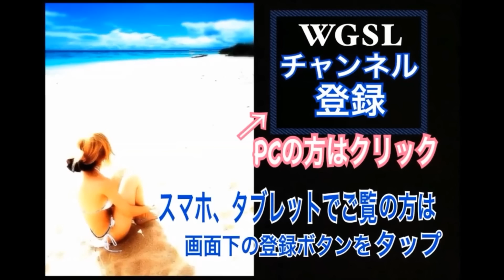ゴルフ右足ベタ足フェースターン前倒し！アイアンショットを後方斜め上から【Fujun】WGSLスイングコンサルレッスンgolfドライバードラコンアイアンアプローチパター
Fujun君の強烈なダウンアクション＆タメ！！
そして、前倒ししてひっくり返してのフル旋回でのフルローテーション！！

一般アマチュアの方がタメなんて意識したらダメですよ！！
下半身始動とかいって体重移動して、左腕リードでコックキープしたまま、右肘絞ってグリップエンドから真下に刺すように、ボディターンでハンドファーストなんて意識なんてやっちゃうと･･･
最低最悪な悪しきボディターンとなり、結果としてやってはいけないと分かってる”手打ちスイング”となっちゃいます。

この動画ではどれだけ右サイド、インパクトまでで仕事をするのが大事なのかが伝わるんじゃないでしょうか？！

スイングの凄さも含めて、楽しくみて頂ければ幸いです。

※WGSLチャンネル動画はレッスン動画ではありません